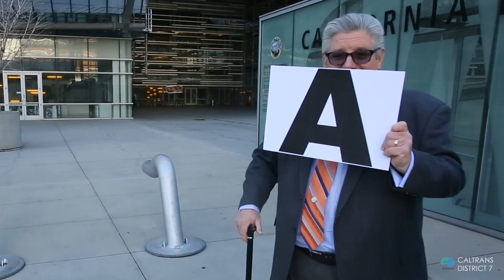Employee Appreciation 2019 v2